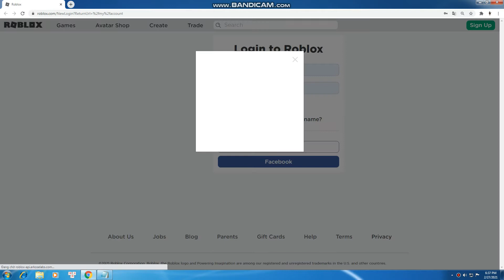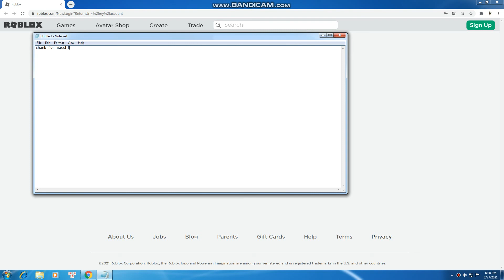4 times got hack in roblox.........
why god did this to me ;(